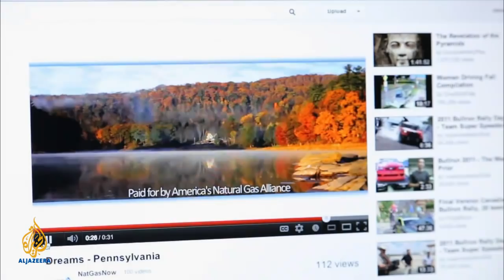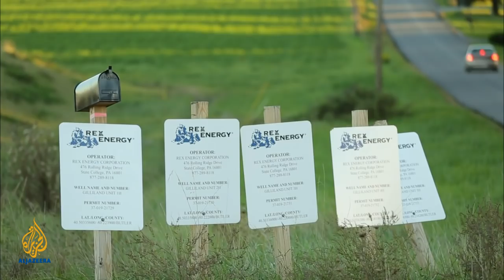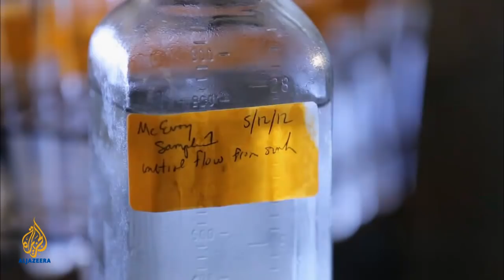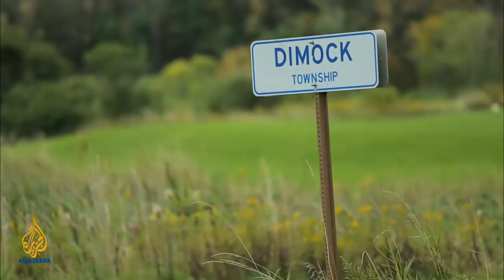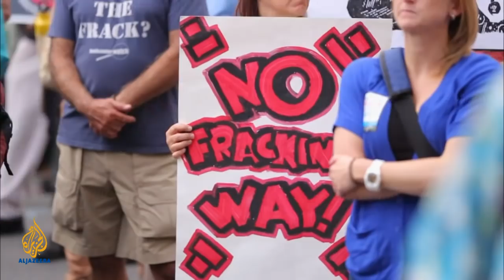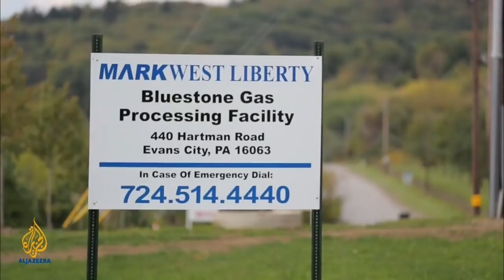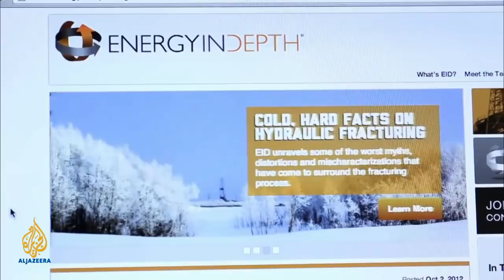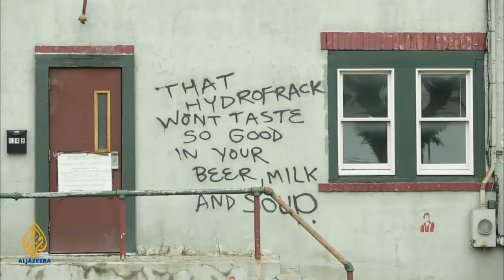Fracking in America | Fault Lines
For years now, the United States has tried to lower its dependence on foreign oil for its energy needs.  With stability in the Middle East in question, drilling at home has never been more attractive, but it often comes at a cost.  Natural gas extraction - fracking - is being touted as the answer. The way fracking is taking place, there are questions being asked about the process and its implications.